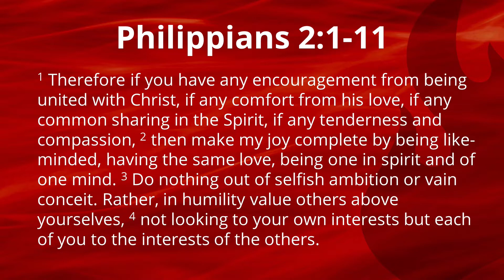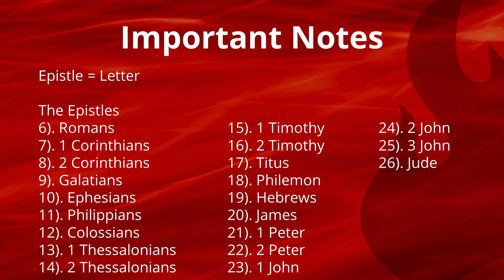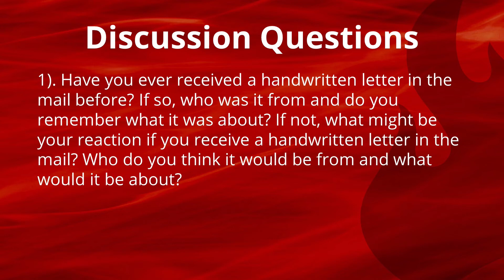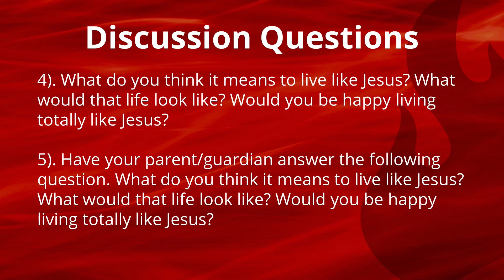November 29, 2020 - New Testament #4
This week we move into the majority of the New Testament, the epistles, or letters. The letters give us insight into what the first churches and their leaders were going through. Some letters were encouraging. Some were a bit more corrective. Ultimately, they were focused on living a life like Jesus.